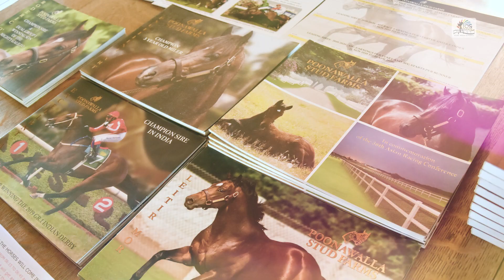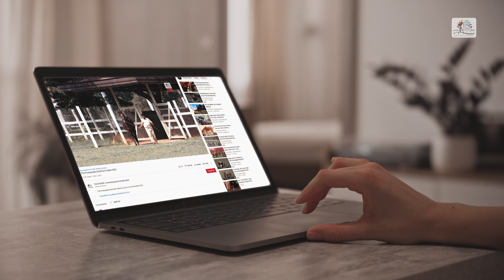The Poonawalla Stud Farm Sales 2021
A very serious auction of some young potential racing superstars!